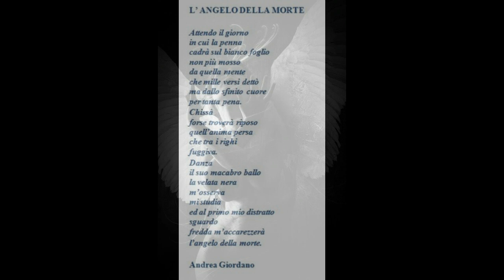" L' ANGELO DELLA MORTE " (poesia di Andrea Giordano - voce Gianni Viterbo)